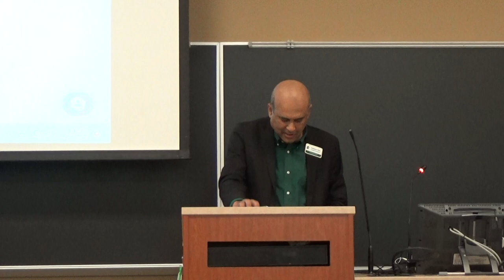(2023-05-16) BLAST 2023 Inauguration by Mathematics Department Chair (Charlotte, NC)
Unfortunately, I started recording at the middle and I missed the introductory remarks by our organiser, Will Brian.